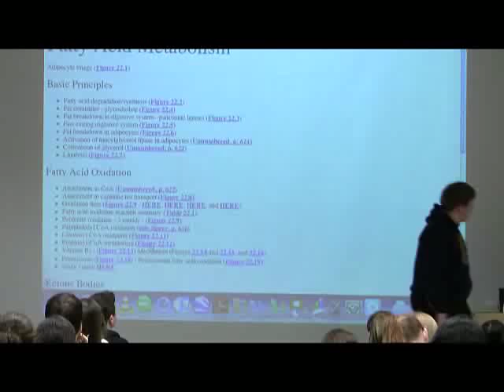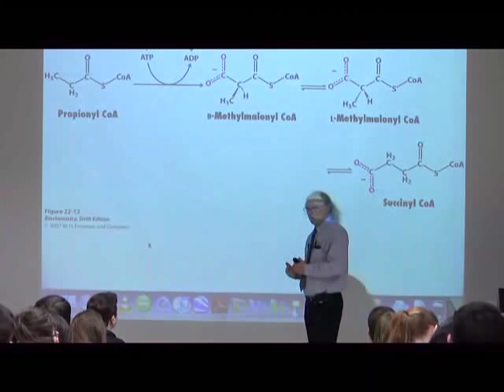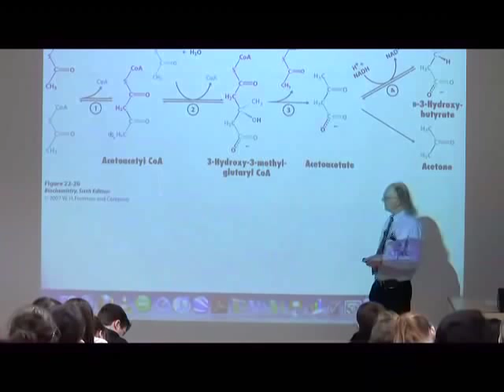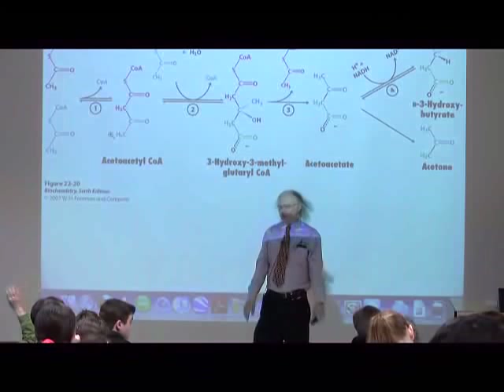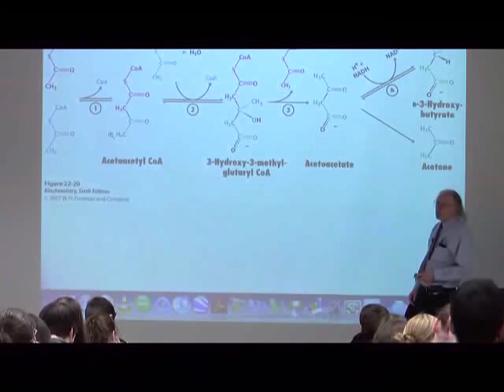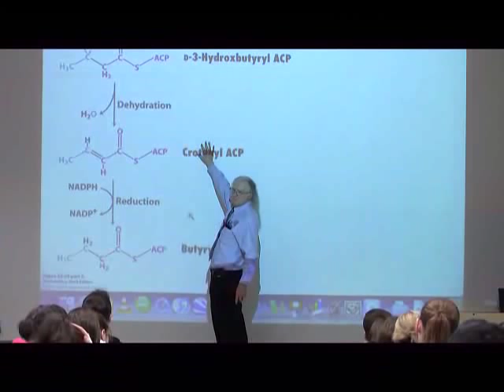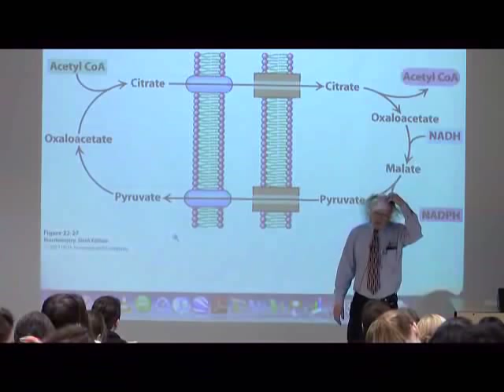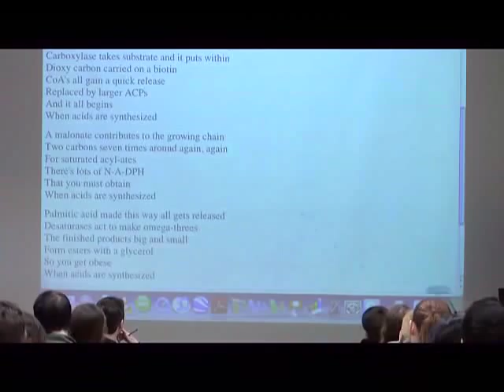Fatty Acid Synthesis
This course is part of a series taught by Kevin Ahern at Oregon State University on General Biochemistry. For more information about online courses go

Also check out the free textbook "Biochemistry Free and Easy"

1. The process occurs similar to beta-oxidation, though in reverse. Important distinctions are noted below in a-f.

    * a. Fatty acid synthesis up to palmitate occurs in the cytoplasm, but beta oxidation occurs in mitochondrial matrix.
    * b. Fatty acids are built using an acyl carrier protein (ACP), but beta oxidation uses CoA.
    * c. NADPH is used to donate electrons in synthesis, but NAD+ or FAD are used to accept electrons in oxidation in the mitochondrion.
    * d. A three carbon molecule, malonyl-ACP donates two carbons to the growing fatty acid chain - a carbon dioxide is lost in the process. Beta oxidations yield two carbon acetyl-CoA units.
    * e. Synthesis of fatty acids longer than 16 carbons occurs in endoplasmic reticulum or mitochondrion. Oxidation of fatty acids longer than 16 carbons begins in peroxisomes.
    * f. In fatty acid biosynthesis, a D-hydroxyl intermediate is formed at carbon #3. In fatty acid oxidation, an L-hydroxyl intermediate is formed at carbon #3.

2. Acetyl-CoA carboxylase catalyzes the addition of a carboxyl group to acetyl-CoA to form malonyl-CoA. The enzyme is regulated allosterically (inhibited by palmitoyl-CoA and activated by citrate) and by covalent modification (phosphorylation inhibits, dephosphorylation activates).

3. Fatty acid biosynthesis occurs in the cytoplasm and the fatty acids are built on a 'carrier' known as acyl carrier protein (ACP). The Co-A above is swapped for ACP to start the synthesis process. Acetyl-CoA gets into the cytoplasm from the mitochondrion by the citrate shuttle. Acetyl-CoA is linked to oxaloacetate in the mitochondrion to make citrate, which is transported out and then citrate is cleaved to yield acetyl-CoA and oxaloacetate in the cytoplasm.

4. Malonyl-ACP is the "adding block" for fatty acid biosynthesis. Acetyl-ACP is the starting block for fatty acid biosynthesis.

5. During fatty acid synthesis, decarboxylation of malonyl-ACP yields a two carbon addition to the growing fatty acid chain. The two carbons from malonyl-ACP go onto the carboxyl end of the growing chain.

6. The numerous enzymes of fatty acid biosynthesis are contained in a multi-enzyme complex called fatty acid synthase.

7. Fatty acids up to 16 carbons long are synthesized in the cytoplasm by the fatty acid synthase. Synthesis of fatty acids longer than 16 occurs in the endoplasmic reticulum (or mitochondrion) catalyzed by enzymes called elongases.